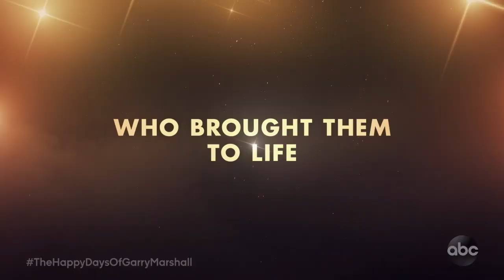The Happy Days of Garry Marshall - May 12 8|7c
ABC is proud to honor and celebrate Hollywood legend, Garry Marshall, with a heartfelt tribute. Save the date for TheHappyDaysOfGarryMarshall on Tuesday, May 12.